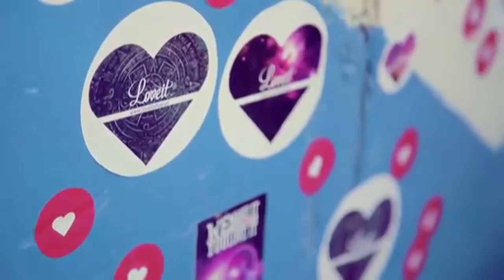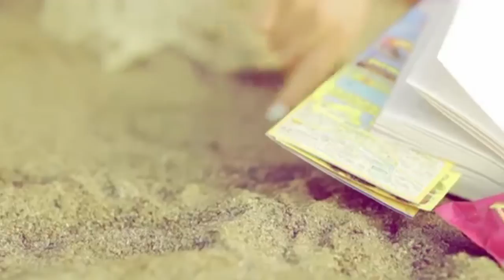Honorata Skarbek Honey wywiad 24STAROGARD.PL